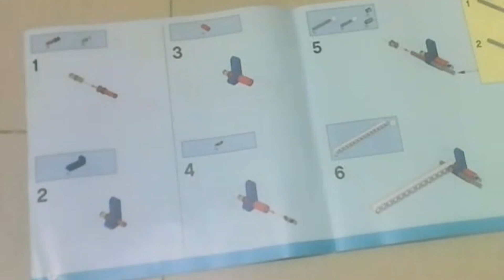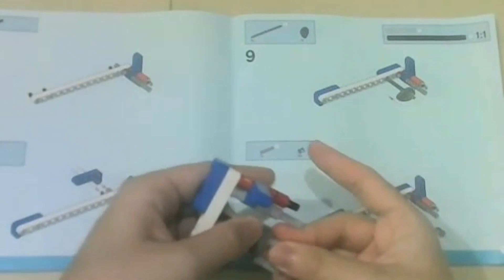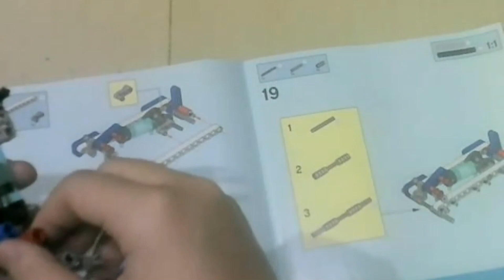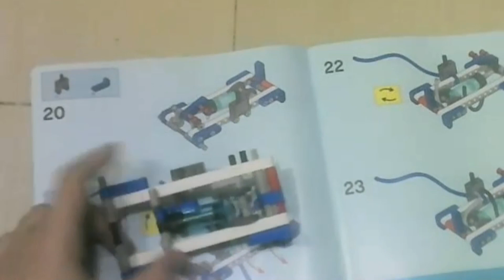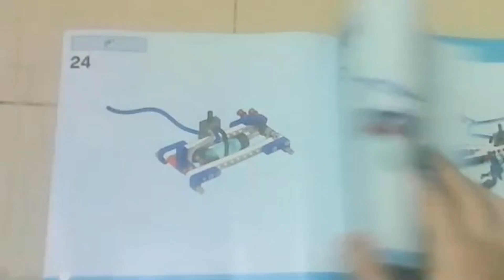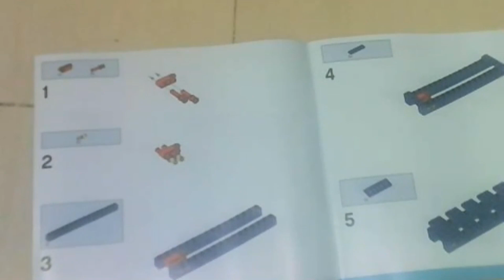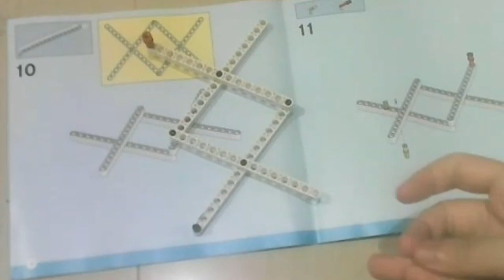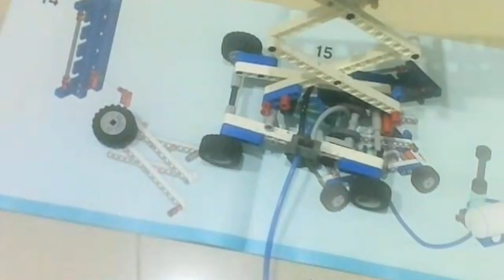How To Make A Lego Hydraulic Pneumatics